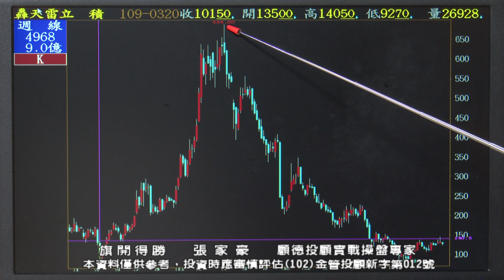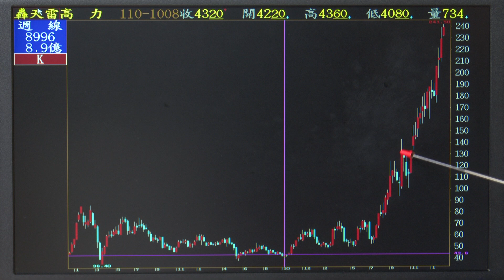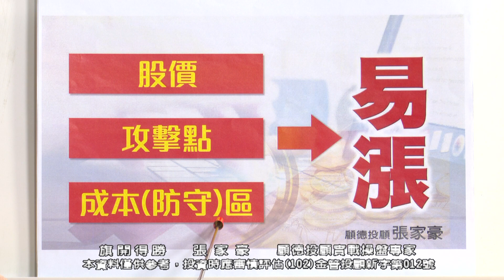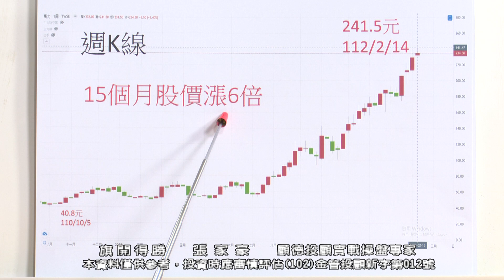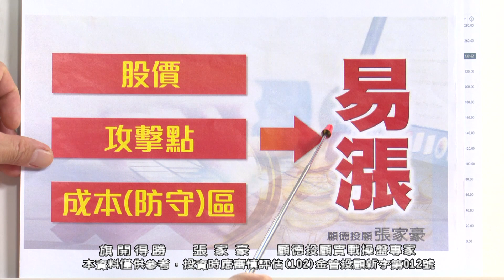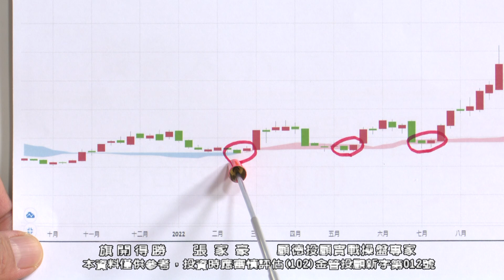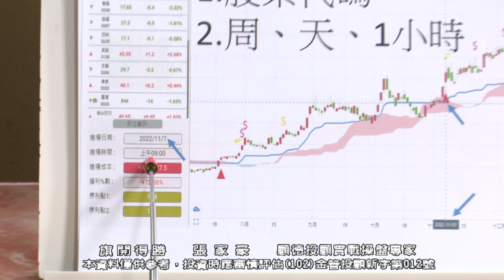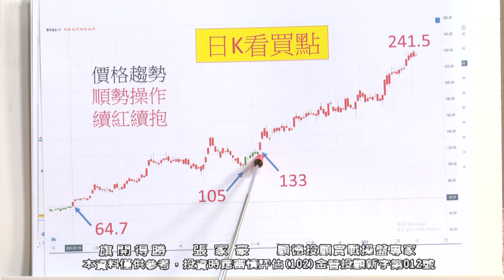20230217 0900 張家豪 旗開得勝